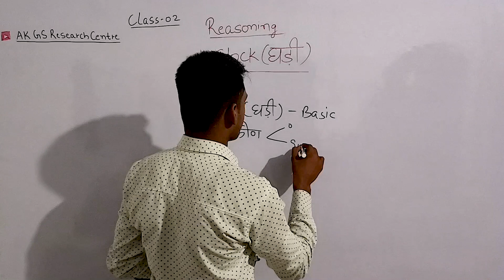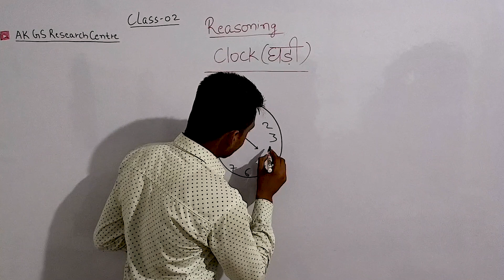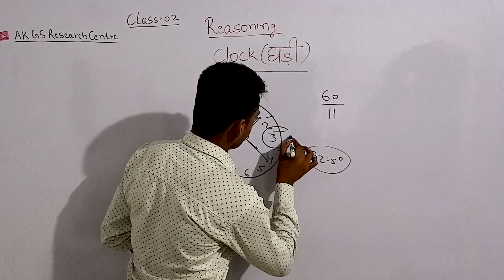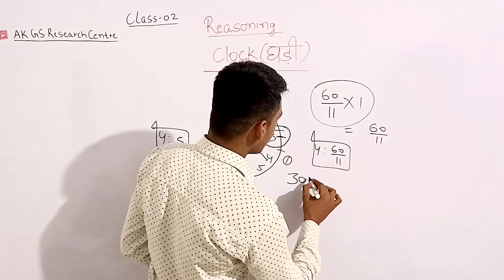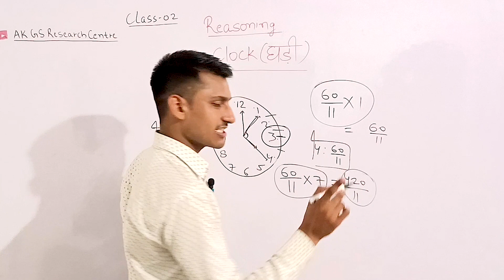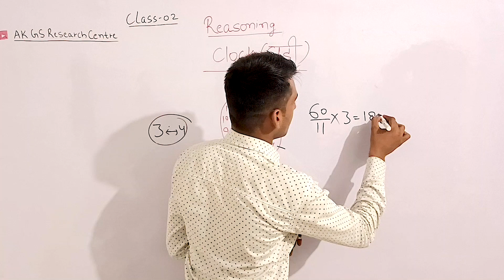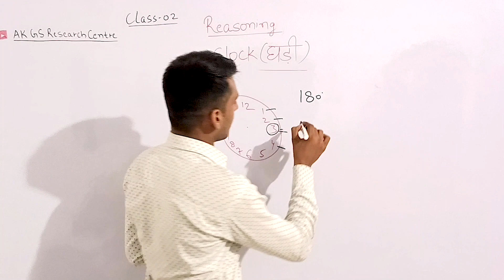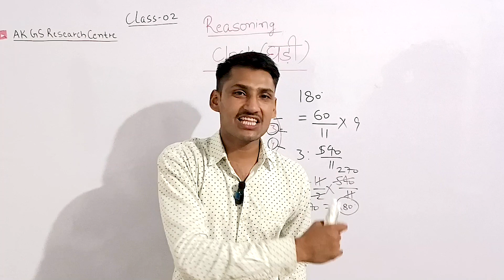Pehli Baar PET Course FREE Mai | SIRF 40 DIN MAI SCORE 90+| Kitni Aasan Hai Reasoning|CLOCK CLASS-2.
Pehli Baar PET Course FREE Mai